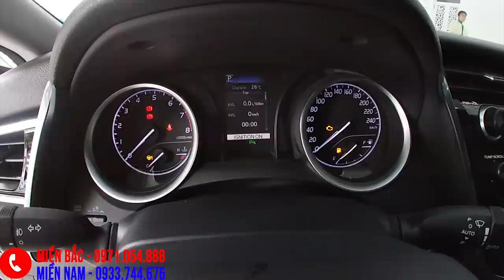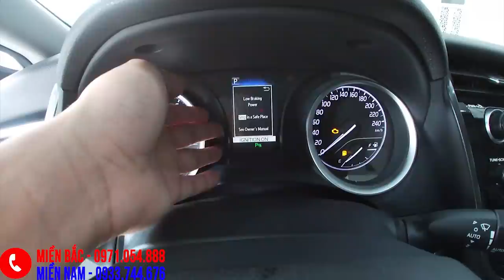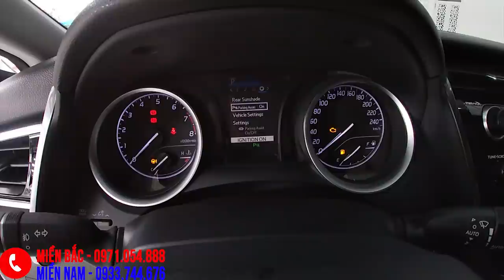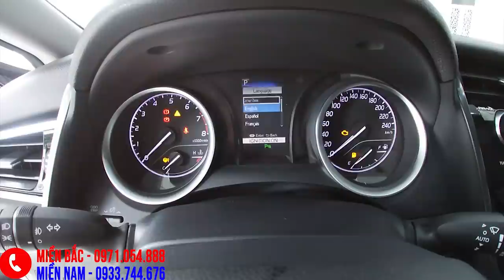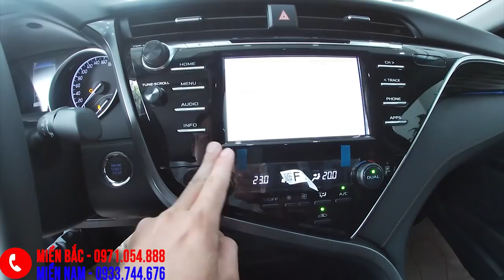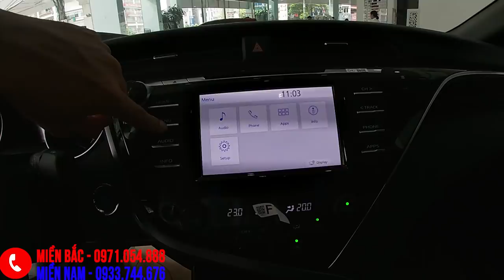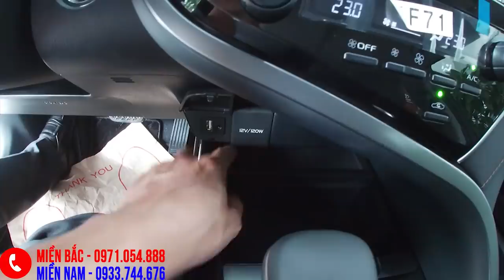Toyota Camry 2.0 2020| Trải nghiệm nhanh Nội thất, Tiện nghi